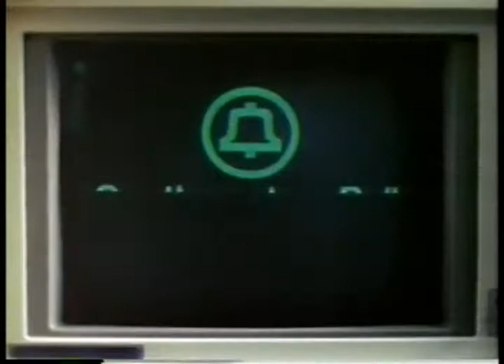TV Ads - 1984 - Southwestern Bell Yellow Pages + Republic Bank Of Texas